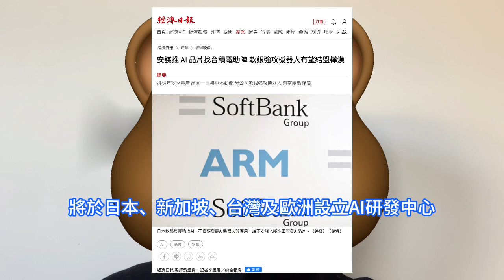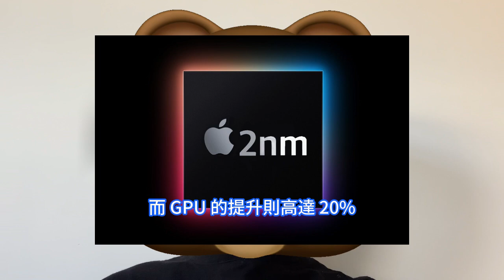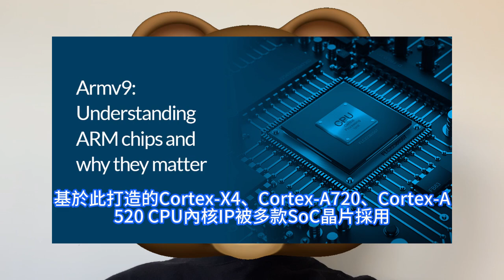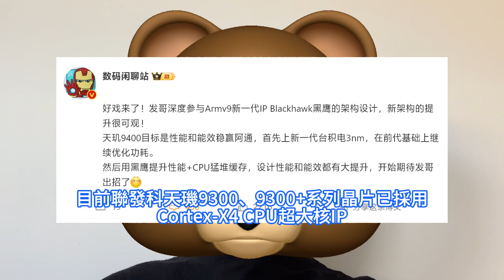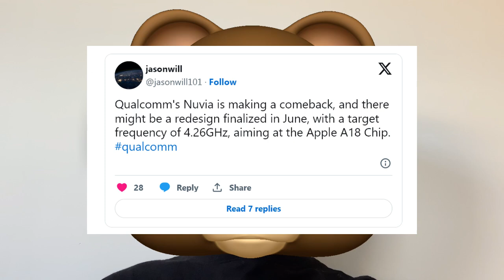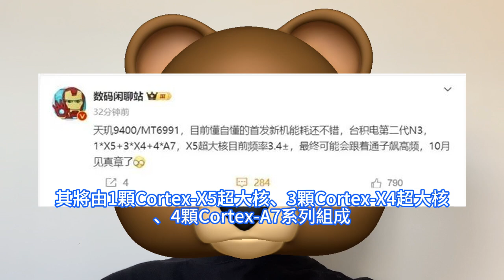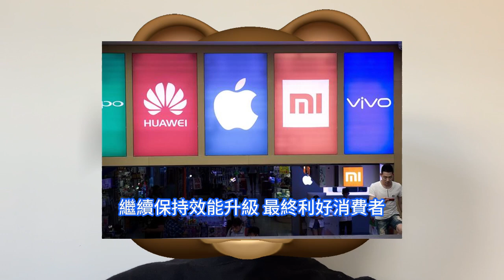真全瘋了！天璣9400的台積電3nm極不簡單，驍龍8 Gen4被迫慘上4.26GHz。發哥如此極虐高通實在是高，Nuvia內核vs黑鷹Blackhawk架構。安謀AI晶片，軟銀攻機器人樺漢助。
安謀將支付可能高達數千億日圓的初期開發成本，持有安謀九成股份的軟銀也將出資。這項AI晶片計劃，是軟銀執行長孫正義企圖以10兆日圓640億美元推動集團轉型為AI巨擘的一環，希望將業務擴及數據中心、機器人技術和發電，而能處理大量數據的AI晶片，是計劃核心。作為主要代工供應商，台積電與蘋果多年來一直在密切合作。繼包下 3nm首批產能後，此次蘋果高層密訪台積電是還為了鎖定 2nm首批產能。據瞭解，台積電正致力於通過兩個新設備提升 2nm晶片的產能。據某數碼博主5月下旬爆料，聯發科深度參與Arm v9新一代IP Blackhawk黑鷹的架構設計，預計天璣9400晶片將搭載這一架構，有望再次憑借全大核設計引領行動SoC CPU效能榜首。